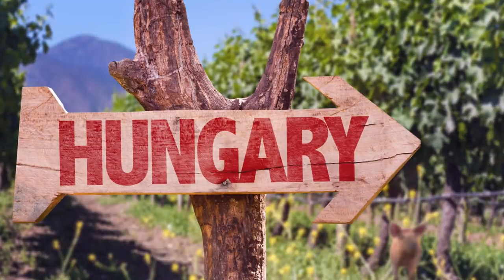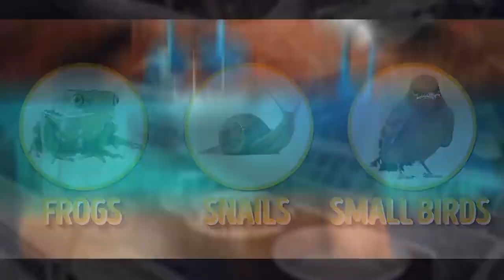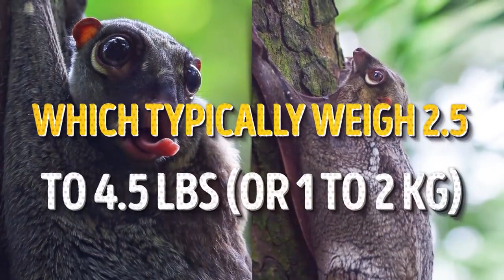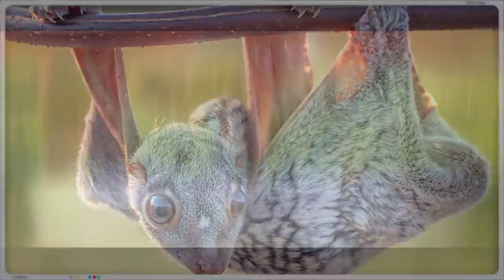10 Unique Animals You Won’t Believe Exist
It is unimaginable, each time everything is more interesting !!!

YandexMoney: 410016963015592